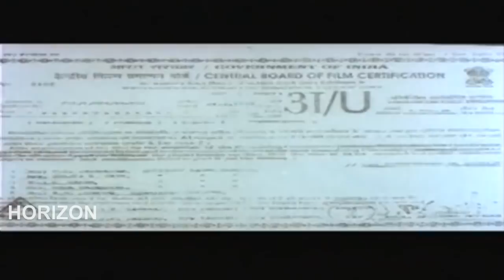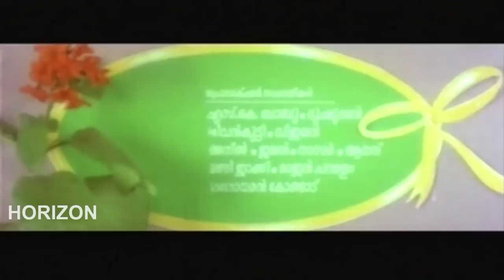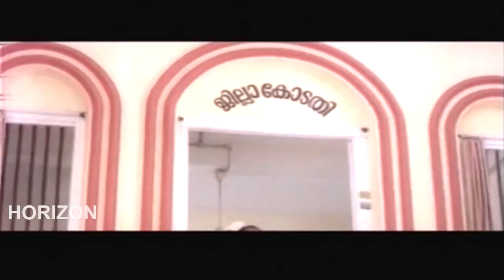Pranaya Nilavu| Dileep | Malayalam Superhit Action Movie HD| Malayalam Full Movie HD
Pranaya Nilavu| Dileep | Malayalam Superhit Action Movie HD| Malayalam Full Movie| Malayalam Comedy Movie|